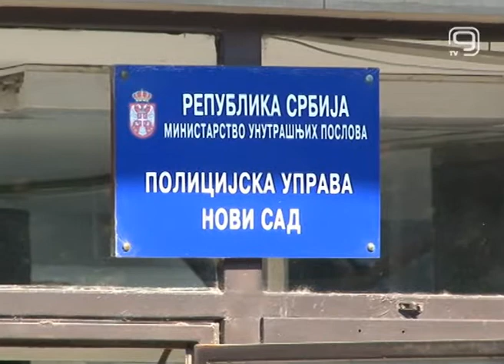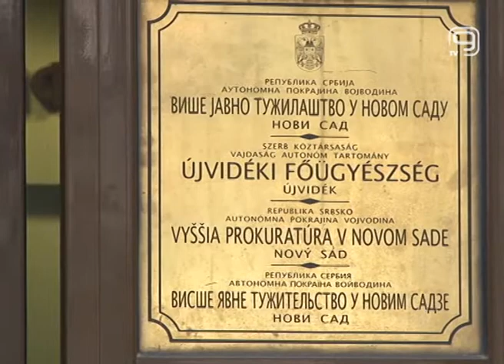TV KANAL 9, NOVI SAD: ZAPLENA ORUŽJA I OKO 5 KG AMFETAMINA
U Beogradu i Novom Sadu je, u zajedničkoj akciji policije, zaplenjeno nekoliko komada oružja, municija i oko pet kilograma amfetamina. Uhapšeno je šest osoba.